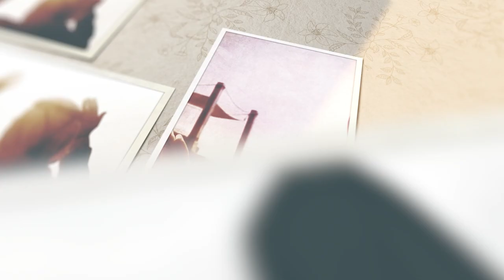বাংলাদেশে এক মুসলিম নারীকে জোর করে হিন্দু বানিয়ে অতঃপর হিন্দু ছেলের সাথে বিবাহ দেওয়া হয়েছে